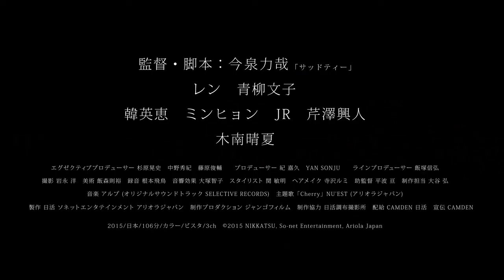[TR] Shiranai Movie ( Their Distance) Film Fragmanı